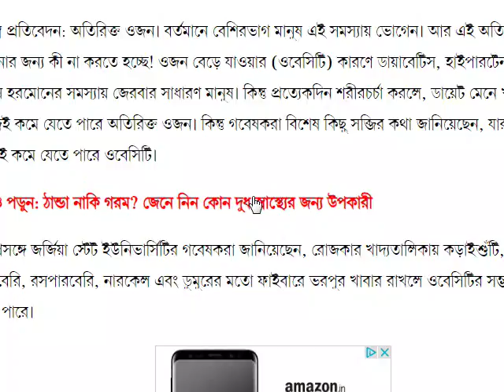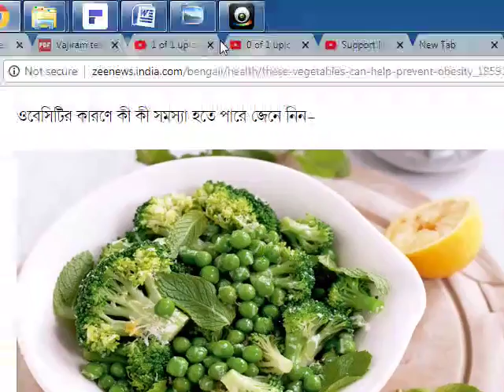অতিরিক্ত মেদ ঝড়াতে দারুণ উপকারী যে সব্জিগুলো